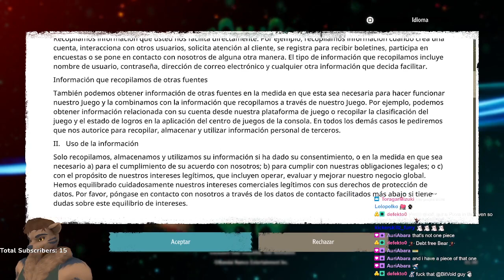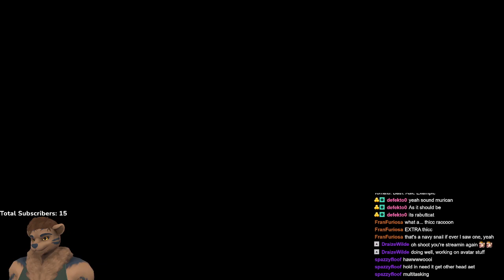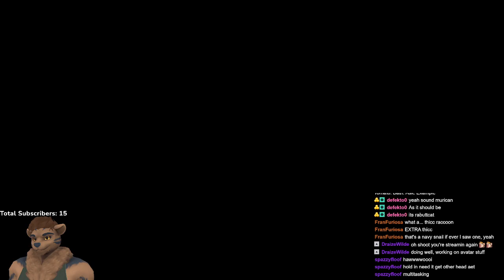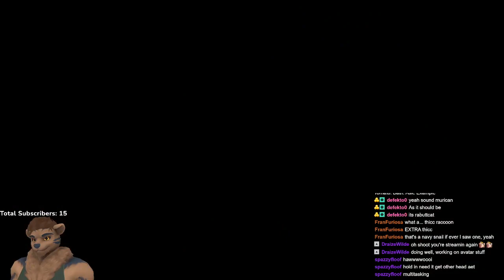[PAWGERS] Bearrick - One Piece Odyssey Stream #1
Originally streamed on Jan 15th, 2023.
Original stream title: "Promised scary game, soooo lets go."